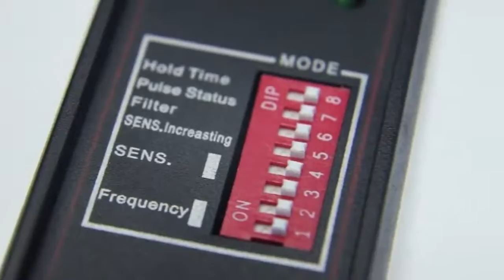Single & Double Loop detectors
Traffic Loop detectors , also used in other applications as required .